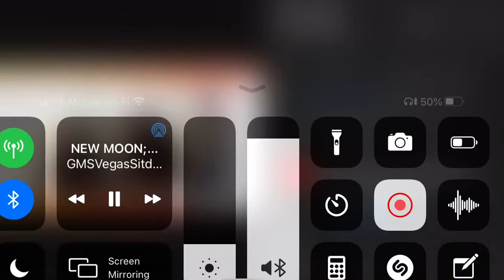Reminder Sabbath Day: Sunday Evening To Monday Evening This Month.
Shalawam Elect.